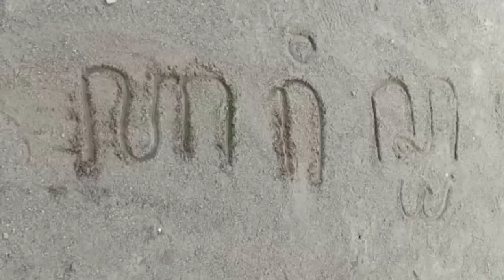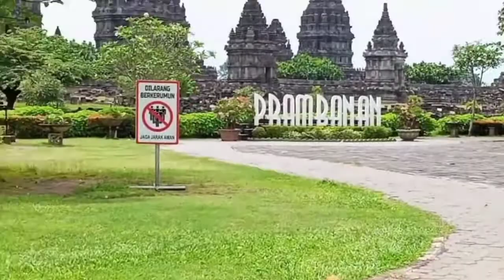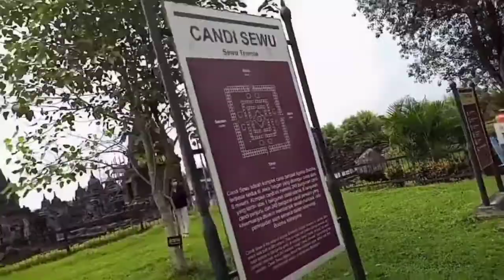Jalan jalan ke Candi Prambanan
Alvell jalan jalan ke Candi Prambanan.